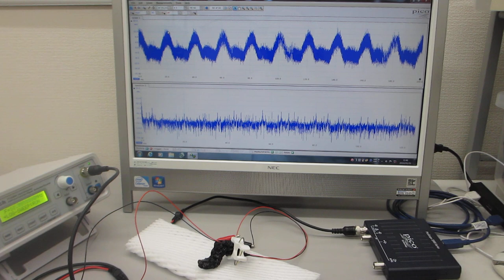超音波素子（圧電素子）の基礎実験